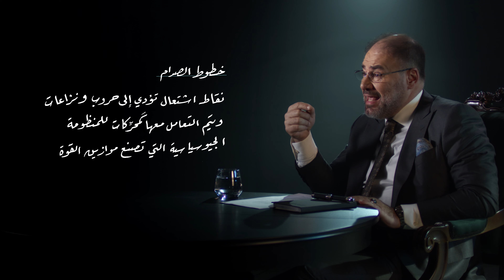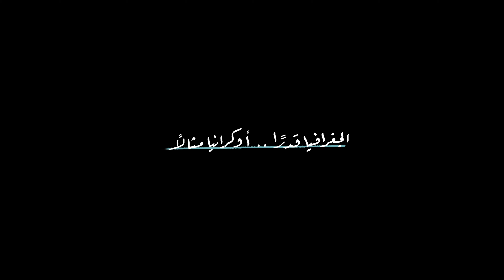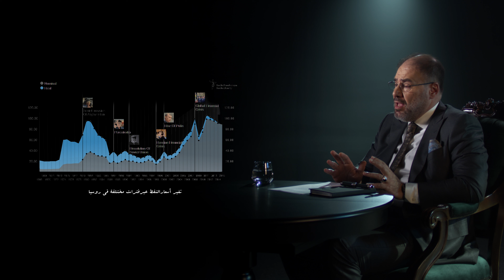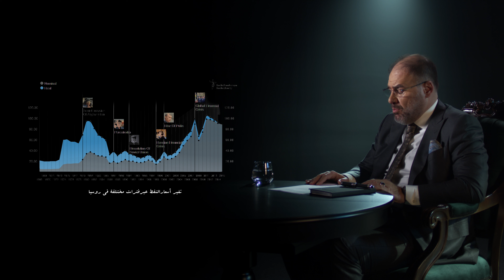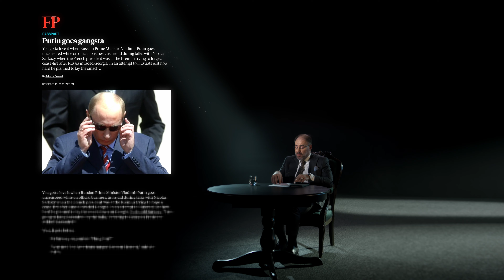الخرائط المتوحشة.. أوكرانيا مثالاً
كلمة "أوكرانيا" تعني حرفياً (على الحافة)، وكانت بالفعل على حافة الإمبراطوريات قديماً، وتشكّل اليوم أزمة طاحنة قد تؤدي بنا إلى حرب عالمية. كيف شكلت الجغرافيا المعقدة موقع أوكرانيا بين الحضارات؟

 وضاح خنفر Wadah Khanfar
يتحدث في هذه الحلقة عن سؤال: كيف نقرأ الخريطة قراءة جيوسياسية، ونوظفها في فهمنا  الاستراتيجي لصراع القوى؟